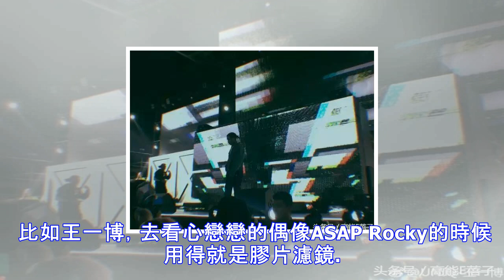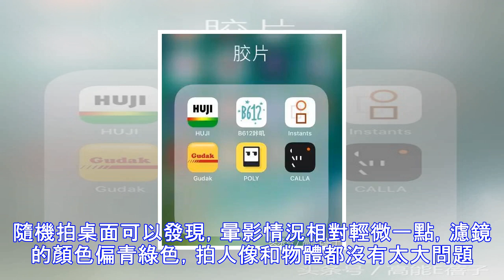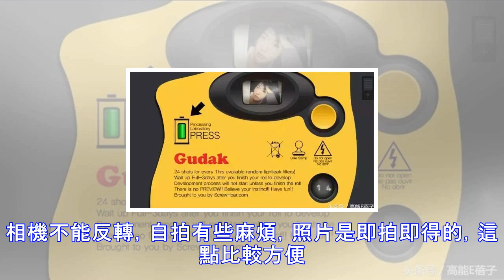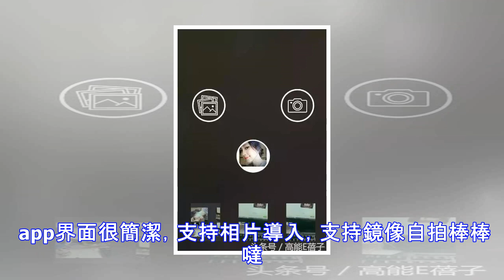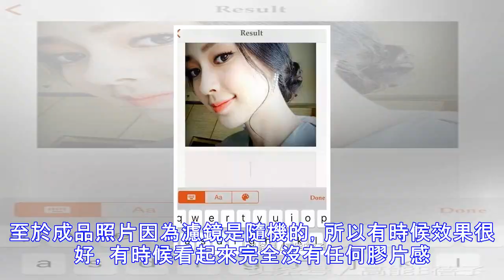自拍想有逼格怎麼辦？一起來看看明星如何玩轉膠片濾鏡吧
【高能E蓓子】系今日頭條簽約作者，此文為高能E蓓子原創，禁止任何形式的轉載，轉載請後臺聯繫，但歡迎你們轉發到朋友圈。馨馨老師這幾天在瀏覽明星最新動態時，發現很多人都開始著迷膠片濾鏡。比如宋祖兒，十分迷戀膠片濾鏡，更新很多私人動態用得都是這種濾鏡。 比如王一博，去看心戀戀的偶像ASAP Rocky的時候用得就是膠片濾鏡。南韓那邊藝人們更是用開了花，比如鄭秀妍，無論是自己的照片還是和妹妹合照用得都是膠片濾鏡。blackpink的成員更是個個都愛用膠片濾鏡。不僅僅女明星喜歡，男明星也用得不亦樂乎。winner的金秦禹和pentagon的呂暢九很多分享的照片都是用膠片濾鏡拍得。為什麼膠片濾鏡這麼火呢？...